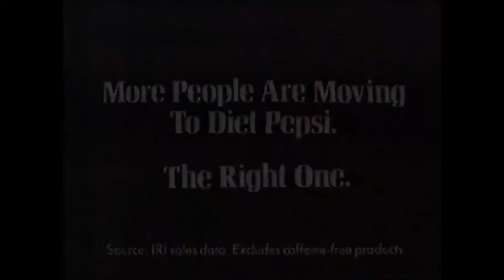Zach Childs - Beat Tape 20 - Seaweed